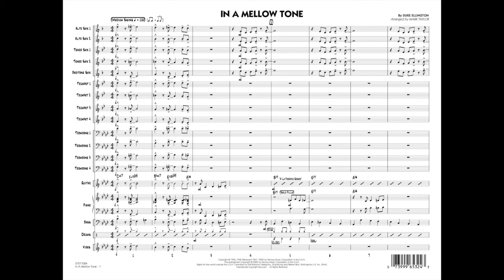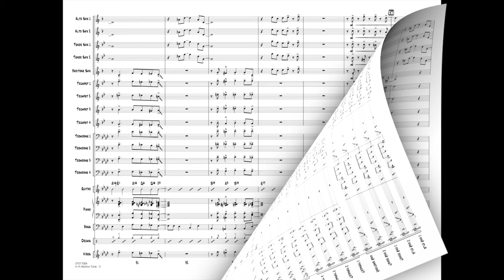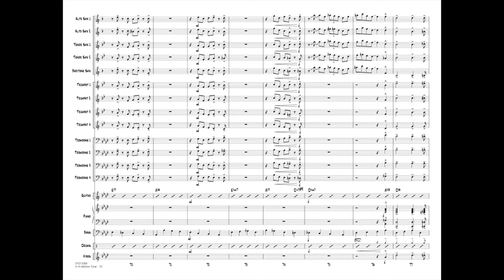In a Mellow Tone by Duke Ellington/arr. Mark Taylor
Young Jazz Classics - Gade 3
One of the all-time Ellington classics is this elegant medium swing tune. Mark's smooth arrangement features plenty of rich ensemble scoring plus solos for trumpet and trombone.
HL07011083
HL07011084